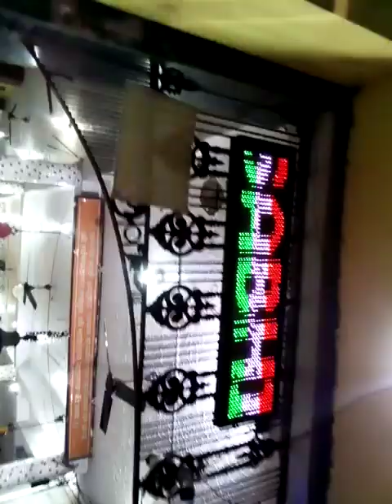होमवर्क प्रोजेक्टर ART OF Success PCSye rista kya kahlata he